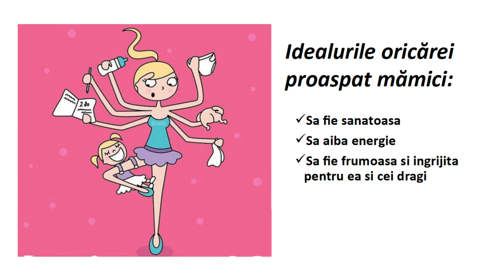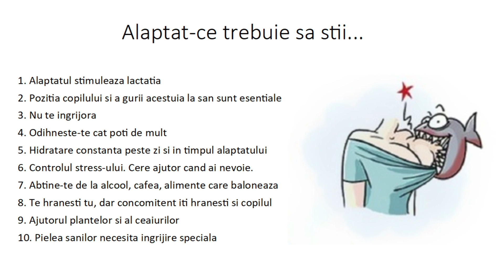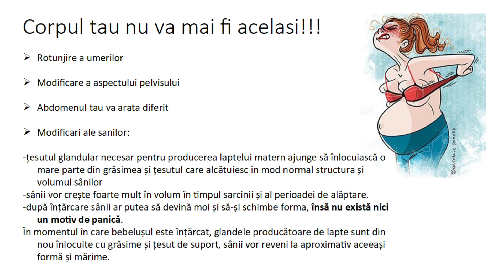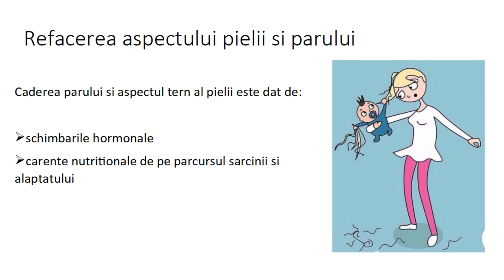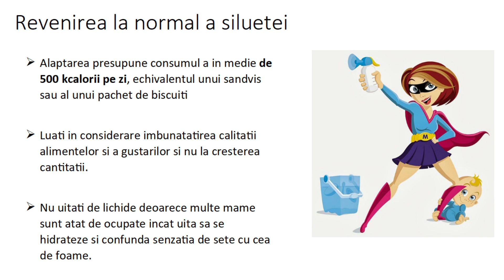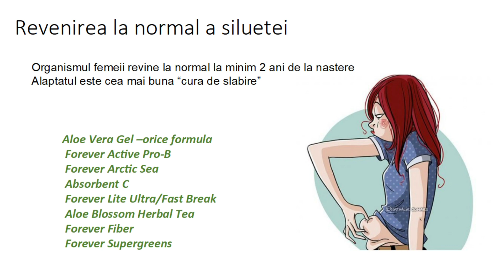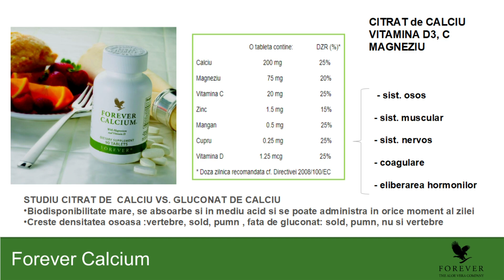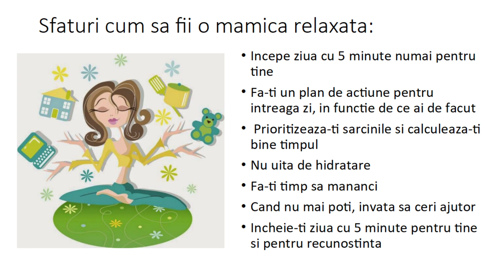Webinar - Dr Corina Bălan - Cum să-ți transformi sănătos corpul după naștere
Prezentare produse – Cum să-ți transformi sănătos corpul după naștere

Webinar susținut de Dr. Corina Bălan (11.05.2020)